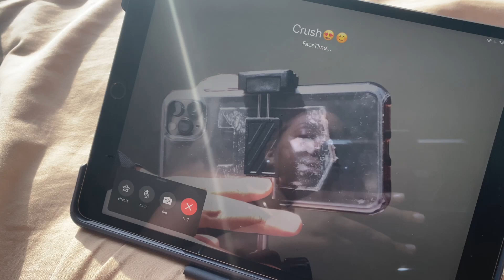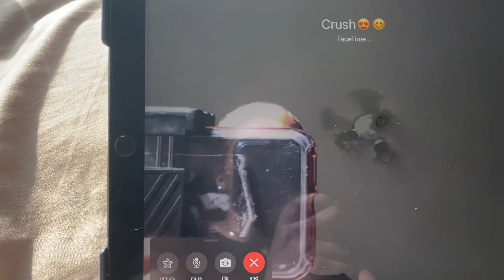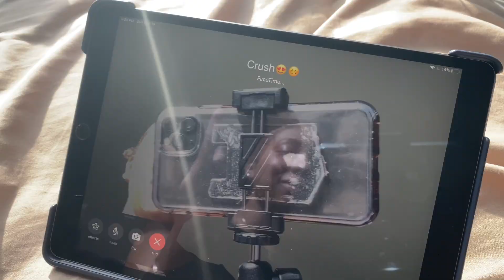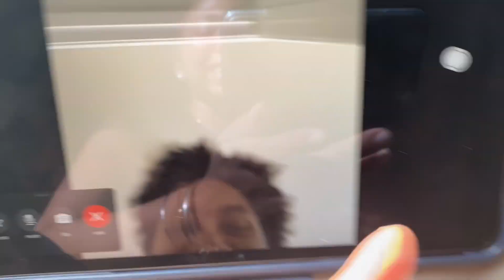My Crush Picks Out My Outfits!!! (While Social Distancing)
In this video I asked my crush to pick out my outfits! However, we had to do it via FaceTime due to social distancing. I tried my hardest BUT I failed on some lol. I think we can do it!!!

SOCIALS:
Snap: @xoxo_bree

if you’re reading this dm me some outfits ideas

xoxoxoxoxoxoxoxoxoxo